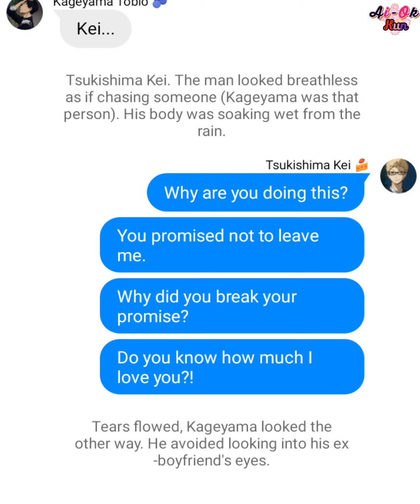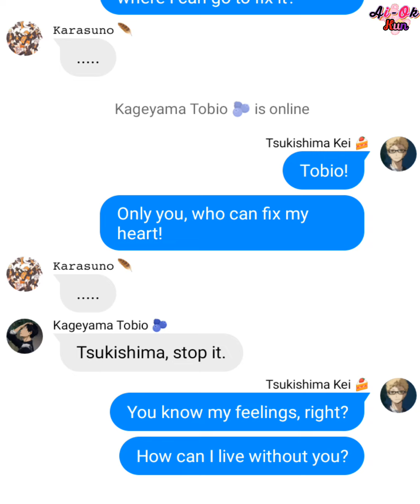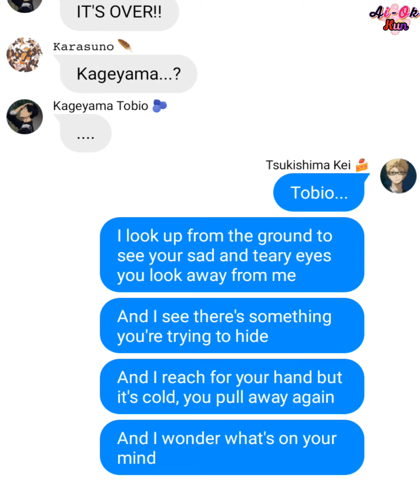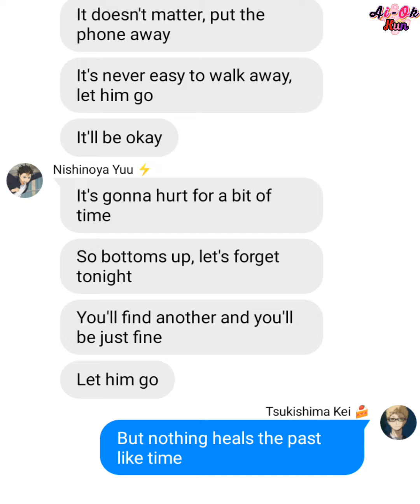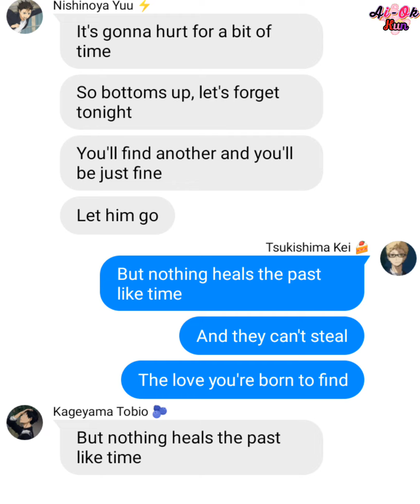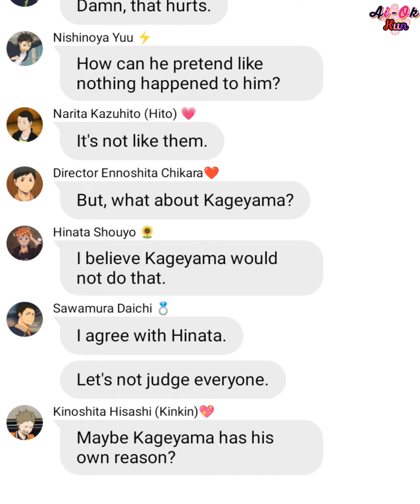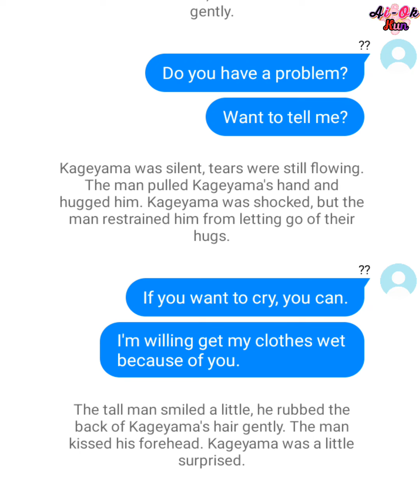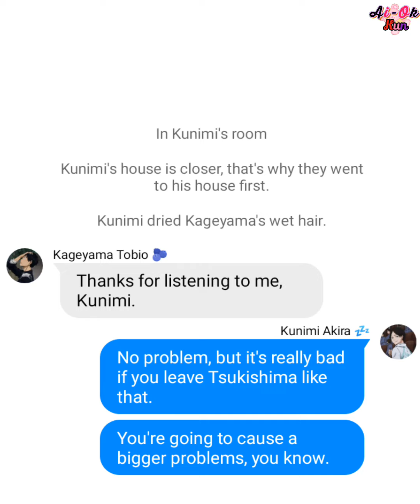Haikyuu! TsukiKage (Be Alright - Dean Lewis) "Someone please answer, where can I fix my heart?"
⚠️Gay, BL, yaoi, boyxboy!
⚠️Don't like it? Don't watch!
⚠️Don't ship it? Don't watch!
⚠️Art, audio and characters is not mine!
⚠️Grammar mistake!
⚠️Don't like my ship? I don't care.

Source : Google/Pinterest

You want angst? I give you angst! 😼😼

Just remember that, I'm not good to created angst. But next video is also angst. Why ya'll love angst so much? I must listen to sad song so many time to give me 'sad feelings'.

The last video before me disappeared for a few days, lol.